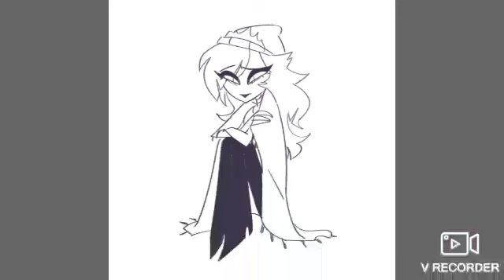Octavia y sus mejores amigos ✨✨🎆🎆💖💖✳️✳️✳️💞